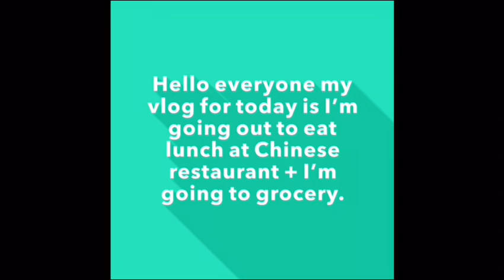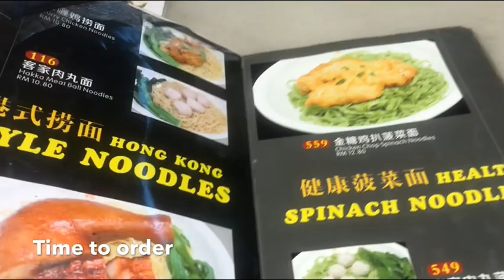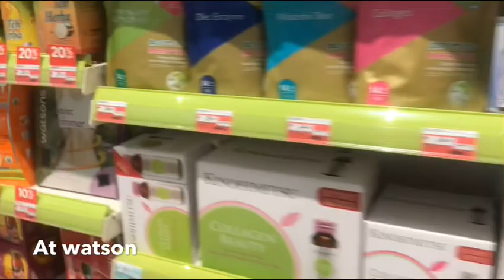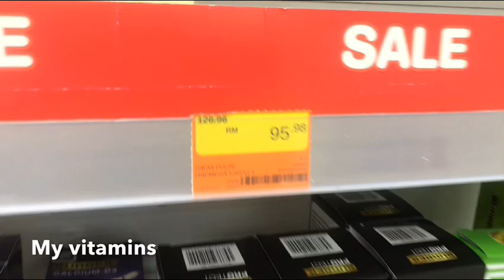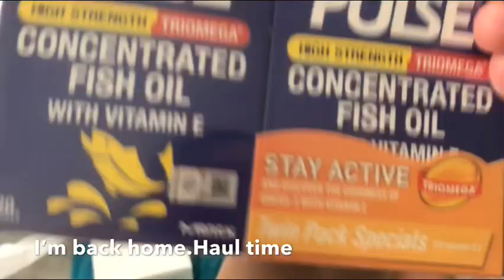Lunch Mukbang!!!-At Chinese Restaurant | 2019